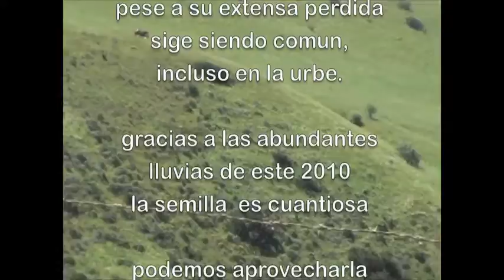INTEGRIFOLIA I.m4v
proyect INTEGRIFOLIA calls for the human population of northern Baja to join in germinating native flora from seed in gardens, planters, public parks, schools and public buildings, in an effort to gradually restore awareness of the original landscape, green the cities, and green the path to future, more respectful models of human co-habitation in the region.  It proposes the direct planting of seeds in situ.

(this project did not work. much to my disappointment. people did not respond, and after six months of collecting seed...I ended up planting it all in my own property...abandoning all hope of having an impact on this particular socio-cultural setting...which is 90% ecologically defaced and degraded.)